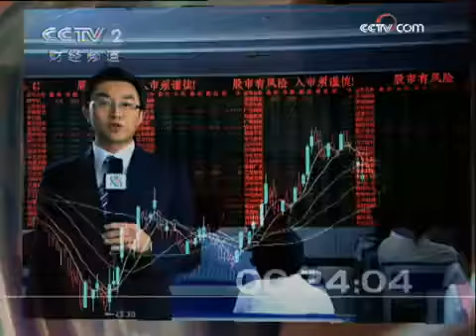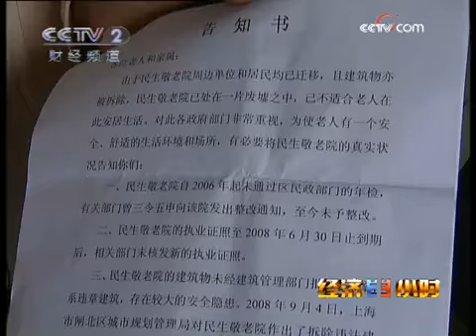300名老人何处养老-1/3 Where do 300 old men to go